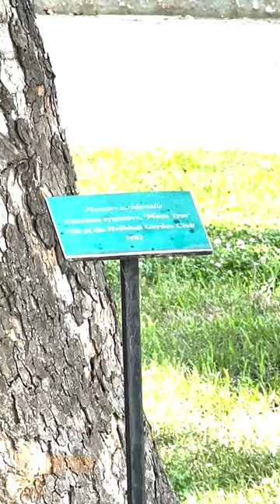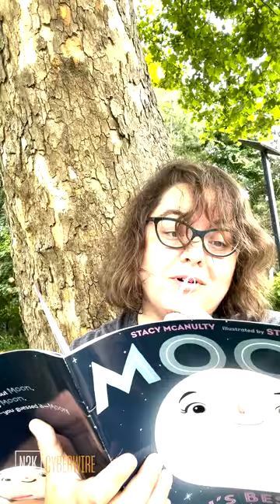A Moon Tree Adventure.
What happens when you mix a little bit of fun and a little bit of adventure? You get a great moon tree story! What's a moon tree, you ask? Be sure to check out our Deep Space episode, where we dive deep into the history and mystery of these lunar legends. But for now, grab your space boots and join our two intrepid explorers, and find the nearest moon tree to you! Who knows, you might just discover a tree that's over the moon to meet you!